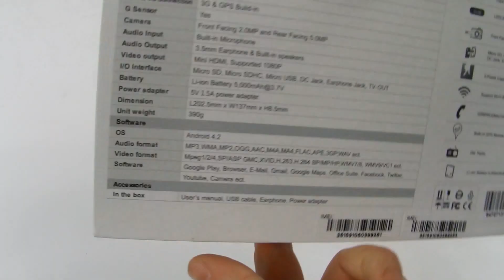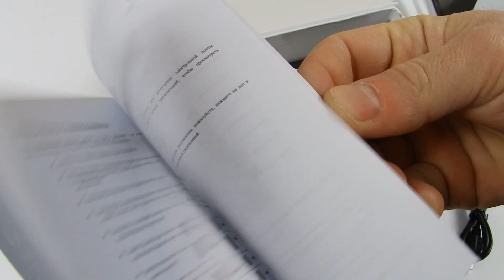Планшет VASTKING M783K | unboxing